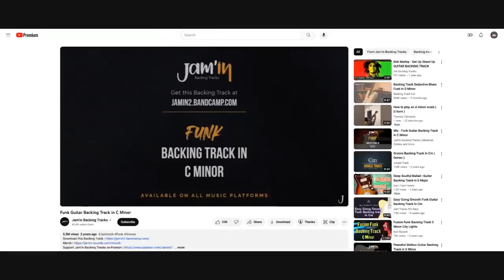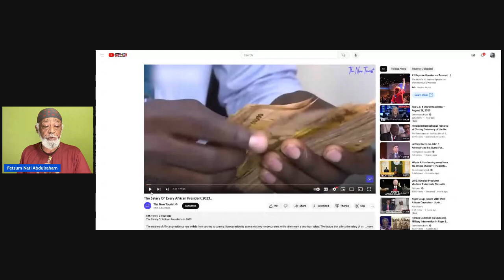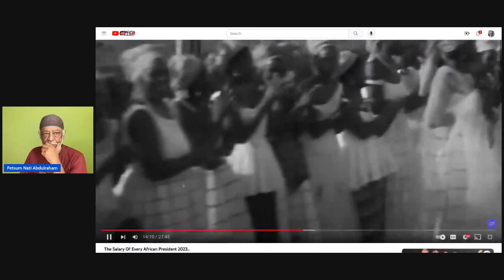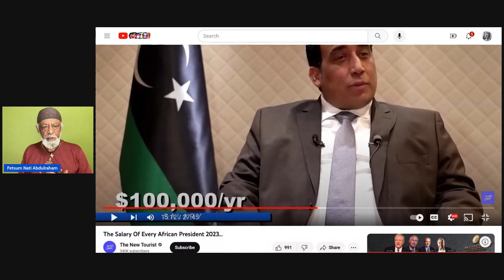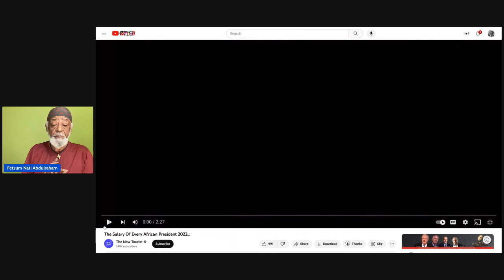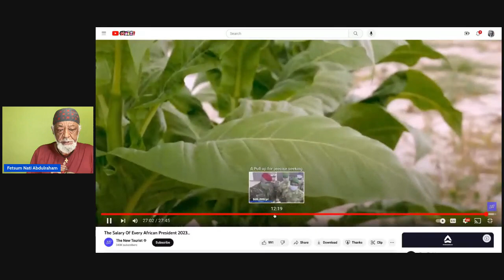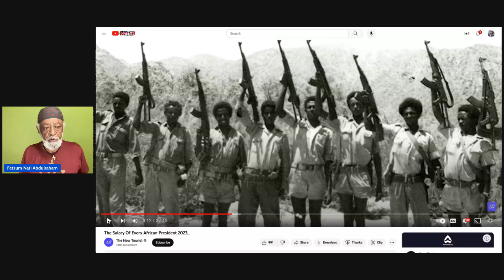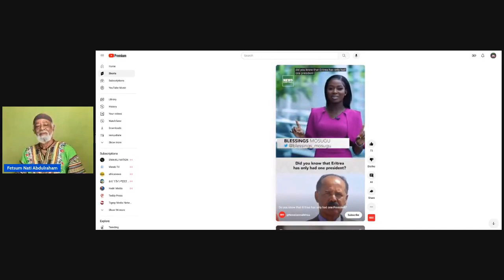ደሞዝ መራሕት AFRICANን President Isaiasን ክንደዩ??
How much do African leaders earn for salary, who is the highest and the lowest paid head of state in Africa? President Paul Biya of Cameroon makes the highest for his work, in fact over $200 more than what the American president makes per year. Yet, President Isaias Afwerki of Eritrea has the lowest salary in the continent, at least based on this account..